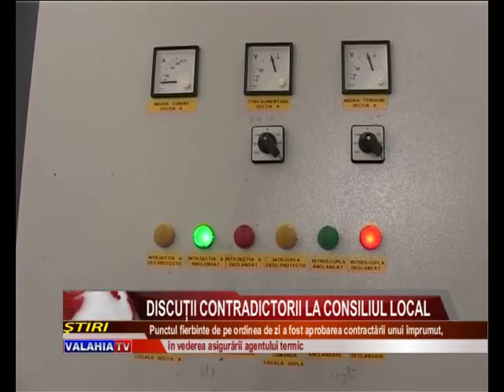DISCUȚII CONTRADICTORII LA CONSILIUL LOCAL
CU UN VOT ÎMPOTRIVĂ ȘI TREI ABTINERI, PROIECTUL CE VIZA CONTRACTAREA UNUI ÎMPRUMUT DE CĂTRE PRIMARIA GIURGIU, ÎN VEDEREA ASIGURĂRII AGENTULUI TERMIC NECESAR ÎNCĂLZIRII ORAȘULUI, A FOST RESPINS. LUNI S-A CONVOCAT CONSILIUL LOCAL ÎNTR-O ȘEDINȚĂ EXTRAORDINARĂ, UNDE DISCUȚIILE PE MARGINEA SUBIECTULUI AU FOST DESTUL DE APRINSE.